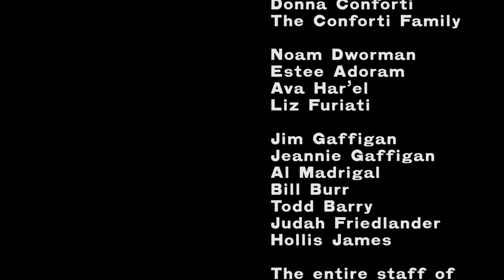Ted Alexandro: Senior Class of Earth (Full Stand Up Special)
Senior Class of Earth is riddled with provocative insights about aging, our disturbing American politics, and the droll life of newlyweds.

Ted is a badass soul crusher on stage and we are excited to help bring his special direct to comedy fans. “Senior Class of Earth” is an example of what our founders envisioned when they started ATC. Bring together a diverse array of comedic killers with the goal of helping them own more of their projects.

Follow Ted!

Written & Performed by Ted Alexandro

Directed by Matthew L. Weiss

Executive Producers:
Ted Alexandro
Al Madrigal
Bill Burr

Directory of Photography:
Larry Langton

Edited by Matthew L. Weiss